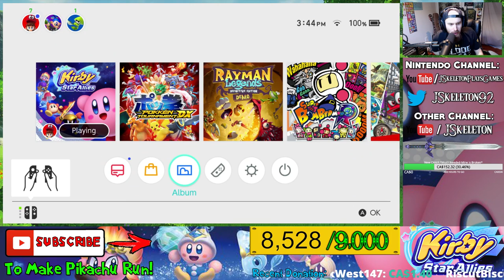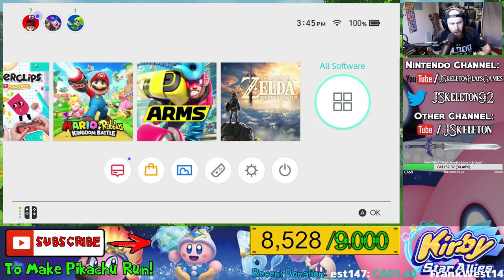Kirby Star Allies - LIVE Let's Play Part 6 (Guest Star ???? Star Allies Go!)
$1+ -
$3.33 -
$5+ -
$6.66 -
$7.77 -
$10+ -
$12.34 -
$20+ -
$25+ -
$30+ -
$33.33 -
$50+ -
$100+ -
$200+ -